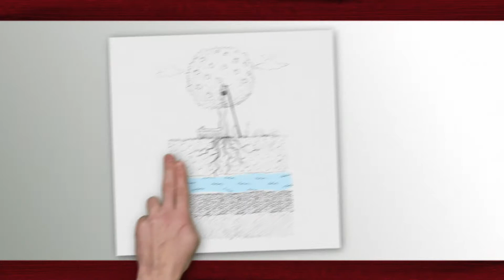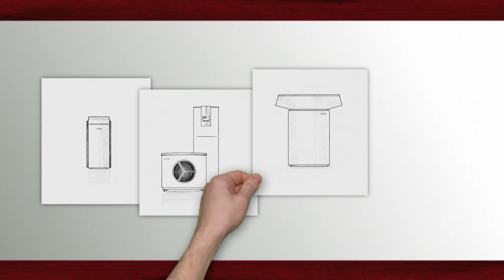Zdroje tepla a princip fungování tepelných čerpadel - STIEBEL ELTRON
Víte vlastně, jaké zdroje energie využívají tepelná čerpadla? Ne? Nevadí. My Vám to rádi vysvětlíme. Podívejte se na naše video a zjistěte všechno o základních třech zdrojích energie: vodě, zemi a vzduchu.

Chcete se o tepelných čerpadlech dozvědět více?